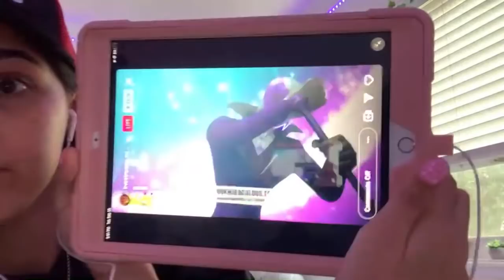LIVE SIMPLEMAN REACTION! 🐞✨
Socials! 🐞✨

Maya Borg
OAKVILLE ON
L6K 3Y7

FAQ! 🐞✨
Age? - 15! ✨
Where do I watch Miraculous / Season 4? -  YouTube! ✨